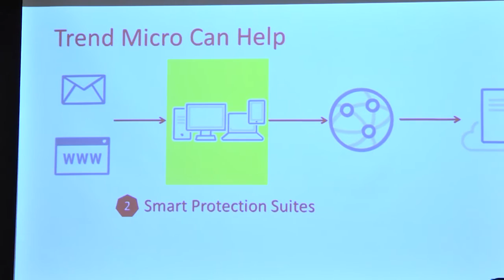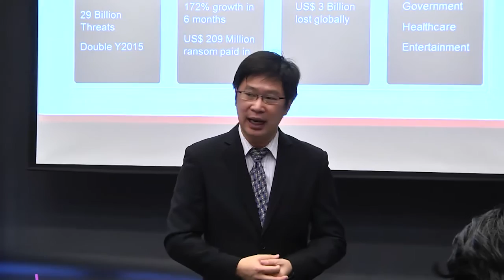เทรนด์ไมโคร เผยรายงาน ภัยคุกคามไซเบอร์เพิ่มขึ้น 172% | News